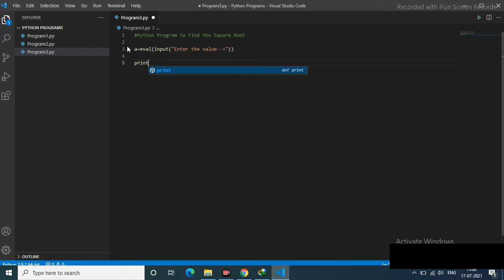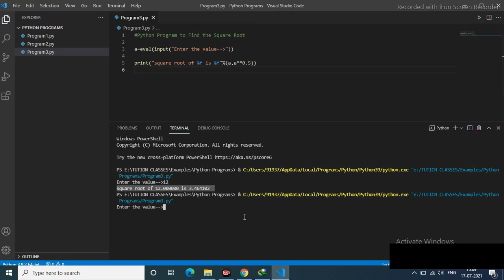Python Program to Find the Square Root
Simple python program to find the square root of a number